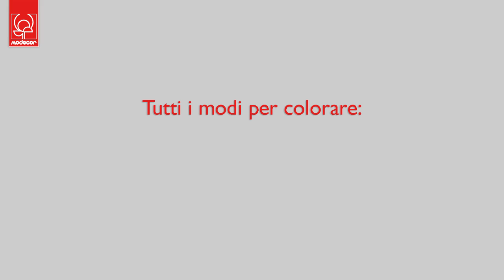Come utilizzare i coloranti alimentari Modecor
Una pratica guida sull'utilizzo dei coloranti alimentari in massa e superfici sulle seguenti basi:

- 00:07 Pasta di zucchero
- 01:47 Cioccolato
- 2:54 Prodotti a base zucchero
- 3:39 Prodotti da forno
- 4:29 Masse grasse